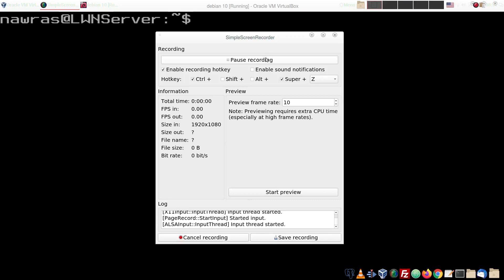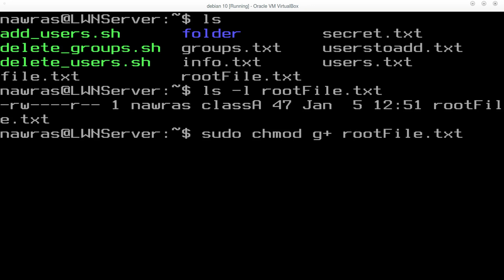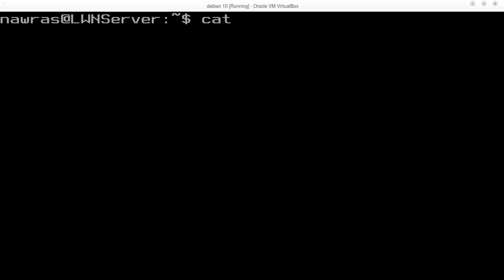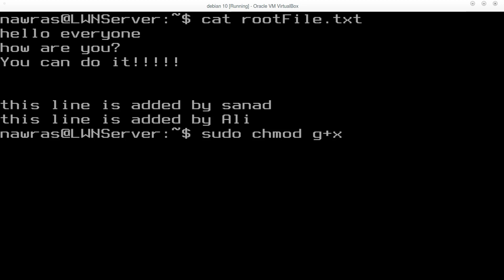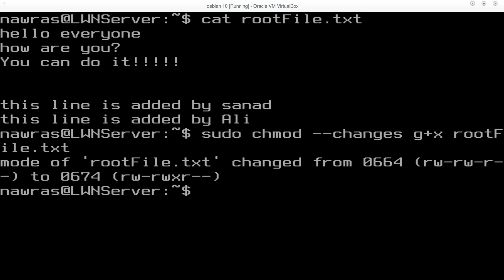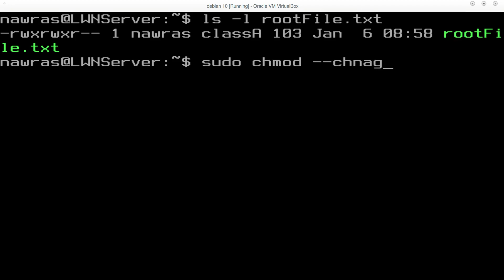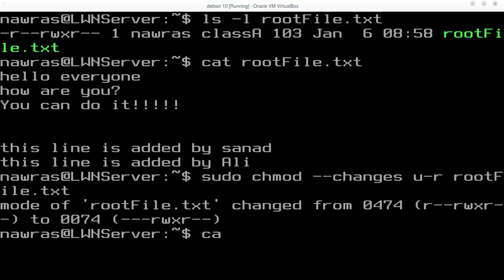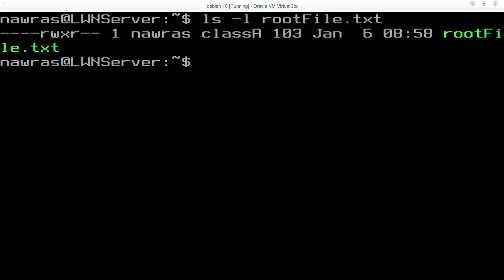لينكس في دقائق: 54- مالكي وصلاحيات الملفات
سلسلة لينكس في دقائق تختص بمشاركة معلومة واحدة يومياً في مجال إدارة أنظمة لينكس.
في هذا الفيديو تم الشرح المواضيع التالية:
مالكي وصلاحيات الملفات - الجزء 2

sudo chmod --changes u+x file.txt
sudo chmod --changes u+w file.txt
sudo chmod --changes u+r file.txt